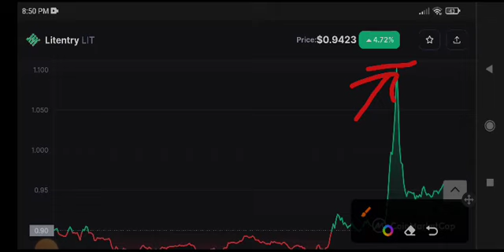Litentry Price Prediction Today! LIT Coin News Today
Queries Solved:
1.  today target
2.  price today
3.  price prediction
4.  token today target